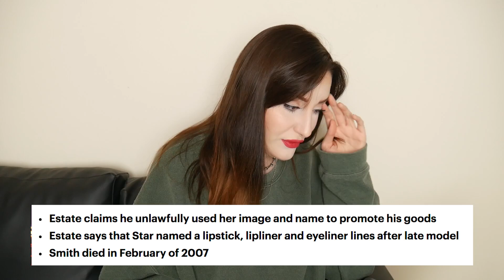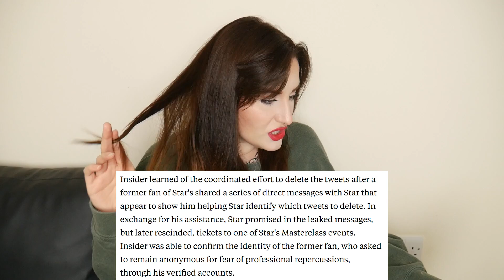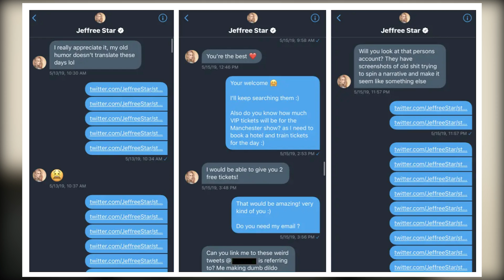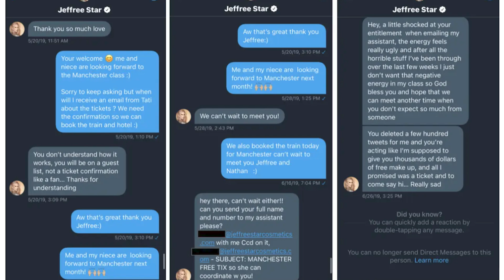Jeffree Star Is Being SUED?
Bitcoin Wallet:
19wzQvW9goX9NbnTU2vGJ4VPDS7axwWz6D